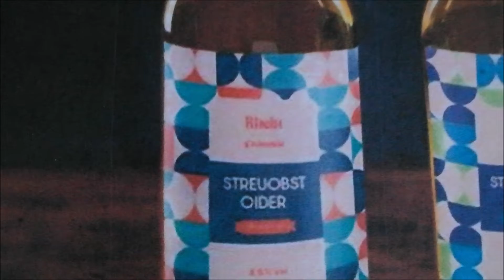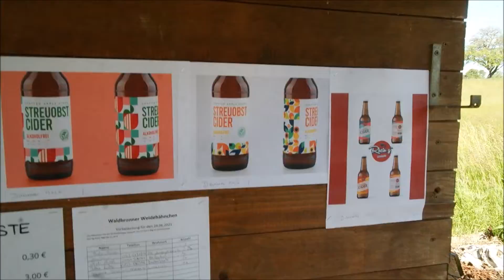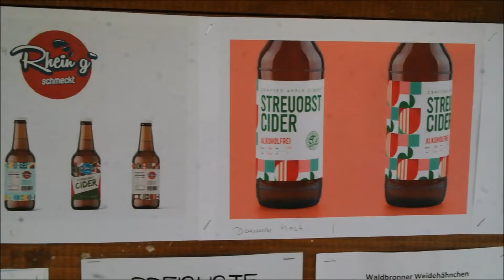Ein Frage des guten DESIGNS - update vom Streuobst Cider Projekt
Hier könnt ihr abstimmen welches Design euch am besten gefällt.

bei den Links handelt es sich um Affiliate Links, wenn ihr unseren Kanal ein wenig unterstützen möchtet könnt ihr gerne die Links nutzen, da wir hier immer eine kleine Kommission vom Anbieter bekommen. Ich würde mich sehr freuen wenn ihr uns so helfen könntet. Es kostet euch keinen 0,- cent...

Weidezubehör

1. Oranges Netzgehege
2. Weidezaunpfahl
3. Weidezaungerät
4. Weidezaunlitze
5. Weidezaun 50m

Hühnerstallzubehör:

1. Tränke 15l
2. 2er Nestbox (Metall)
3. 3er Nestbox (Metall)
4. Hühnerstall Farbe
5. Kieselgur / Milbenspray
7. Tränke für Puten (blau)
8. Hühnertränken mit Schälchen
9. Nippeltränken Horizontal

Werkzeug und Zubehör

Bosch Akkutauchpumpe

Podcast
Bauern ohne Hof - der Podcast für die alternative Landwirtschaft

2020 Projekte

Was habe wir mit euch vor dieses Jahr?

Projekt 1: Mobiler Hühnerstall für Legehennen

Unser Projekt Hühnerpatenschaft kommt gut an und wir müssen die Damen ja auch irgendwie Unterbringen. Also was gibt es besseres als einen Mobilstall auf einem alten Anhänger zu bauen.

Projekt2: Alternativen zu Masthybriden suchen

Da unser Fokus auf alternativen liegt, liegt es auch Nahe eine für Masthähnchen zu suchen und hoffentlich auch zu finden. Wir experimentieren mit verschiedenen 2-Nutzungstieren um wirtschaftliche alternativen zu finden.

Projekt 3: Wer nicht wirbt der stirbt. egal wie gut man ist.

Um eine gewisse Lokale Aufmerksamkeit zu generieren werden wir mehr in Werbung und Marketing investieren.

Projekt 4: Mehr Weidefläche herstellen

Um ca. 800m² mehr Weidefläche auf unserem Stück zu generieren müssen wir entkernen, mulchen und neu machen. Harte Arbeit aber es muss sein.